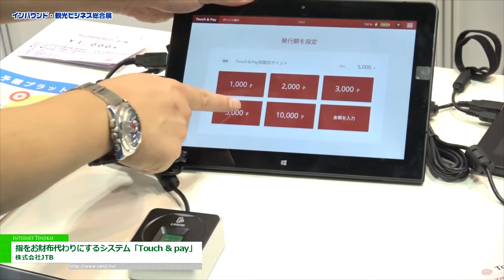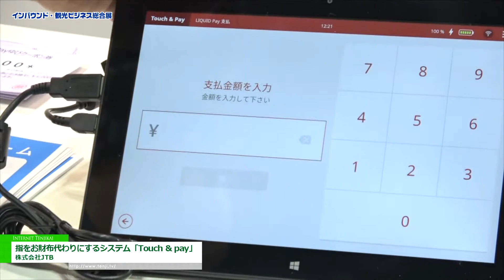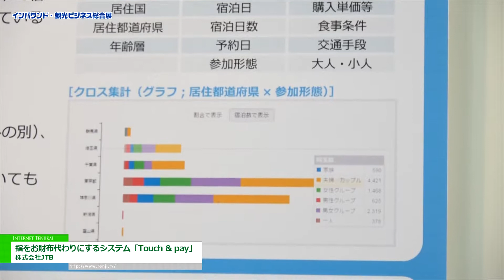[インバウンド・観光ビジネス総合展 2018] 指をお財布代わりにするシステム「Touch & pay」 - 株式会社JTB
株式会社JTBはインバウンド・観光ビジネス総合展 2018にて、指をお財布代わりにするシステム「Touch & pay」を出展。
指の個人認証とクレジットカードやチケットなどに結び付けることで決済時間短縮などができる指紋整体認証システムをを紹介。
例えば海水浴の財布を持たないシーンや、温泉巡りなど地域として連携したサービス提供などにも期待されている。
現在経済産業省の実証実験として進められており、今後は消費データの統計情報を観光予報プラットフォームでの公開や
宿泊施設のチェックイン、荷物の預かり・配送などサービス拡大を目指している。